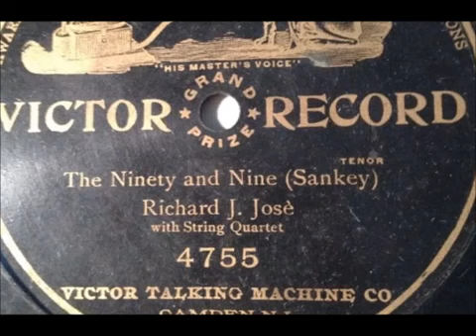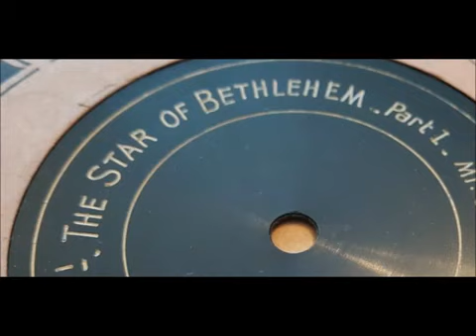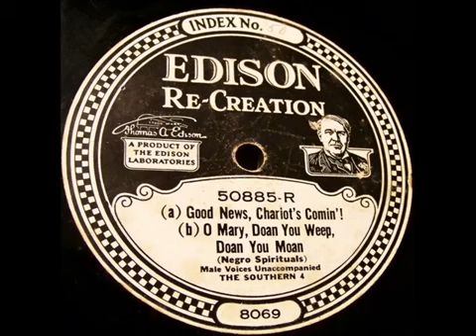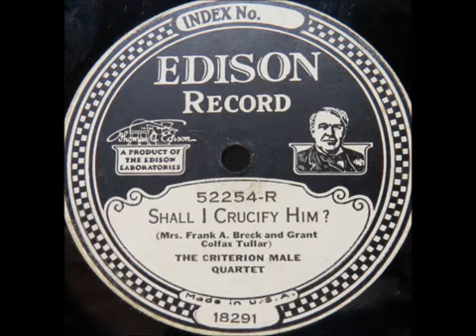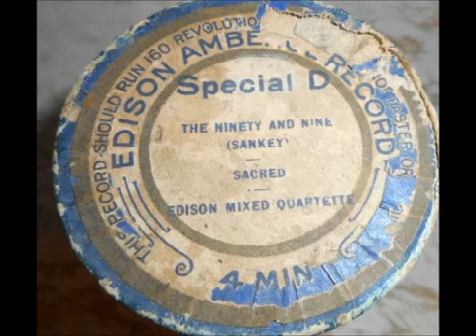Ninety & Nine sacred hymn by Ira David Sankey Edison Quartet on Edison cylinder 1910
Ninety and Nine sacred hymn by Ira David Sankey Edison Quartet on Edison cylinder from 1910